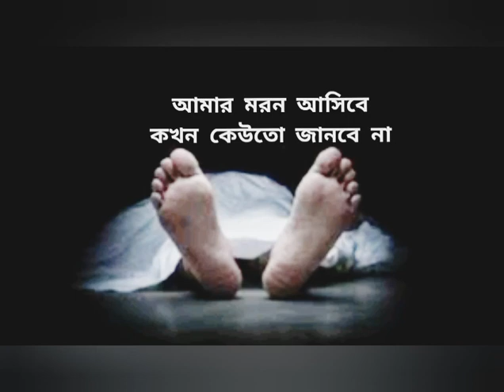আমার মরন আসিবে কখন (Lyrical Video) ||Amar moron asibe kakhon||Islamer Sur E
আমার মরন আসিবে কখন||Amar moron asibe kakhon
Song:আমার মরন আসিবে কখন
Singer: Silvia Islam
Islamer Sur E channel  gives you enjoyable and peaceful Islamic song. It's a Islamic cultural community. 😎